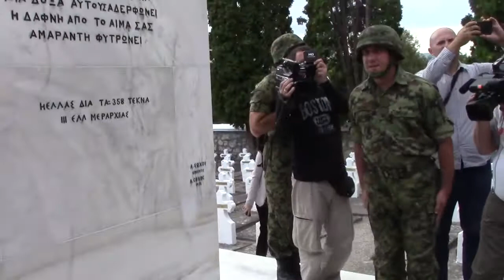Polaganje venaca i cveca na Grckom vojnickom groblju 20.09.2017.